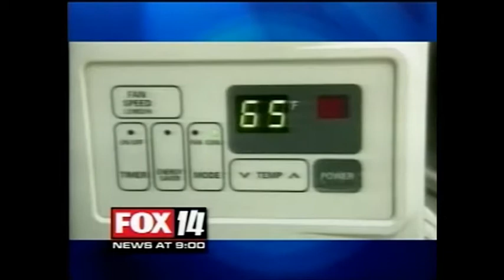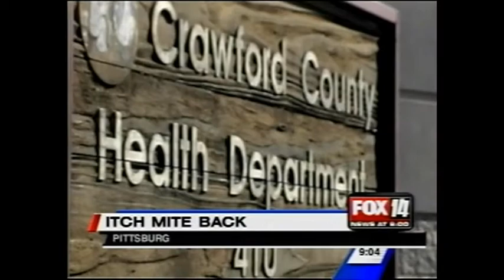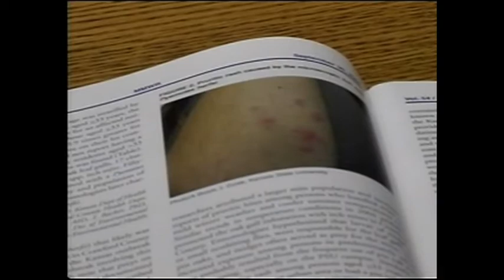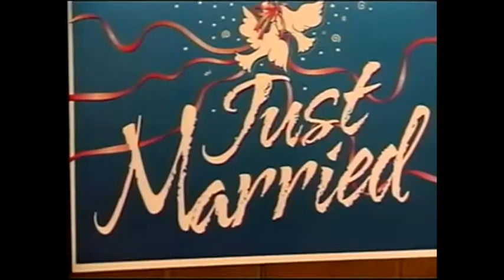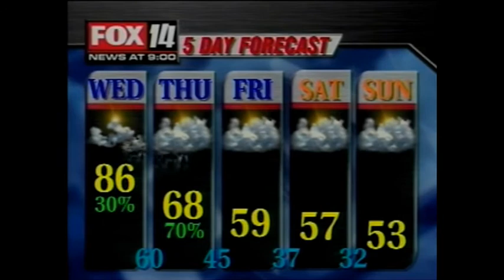Newscast Director Track Aircheck 2005-10-18 9pm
Directing for our Sister station's FOX14's 9pm newscast in October 2005 in Pittsburg, KS